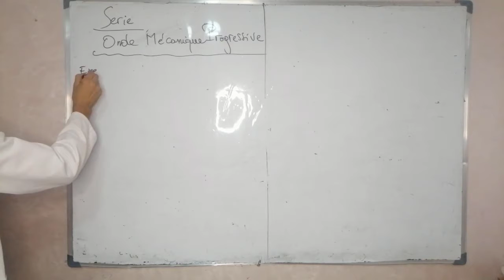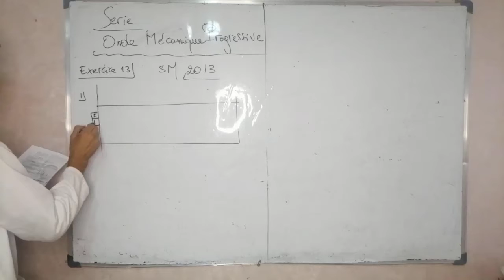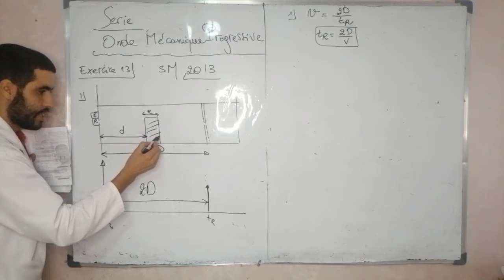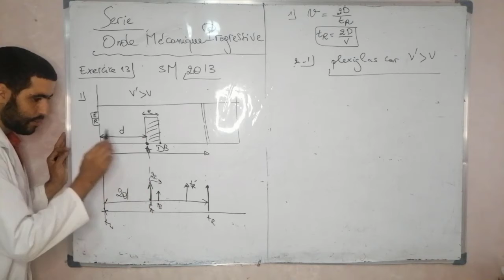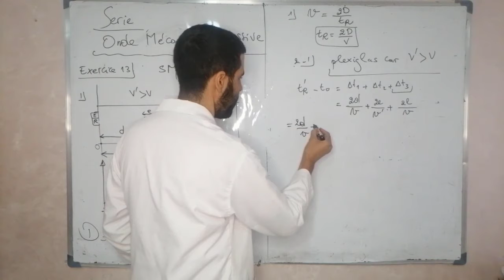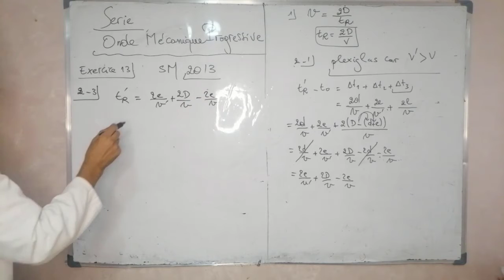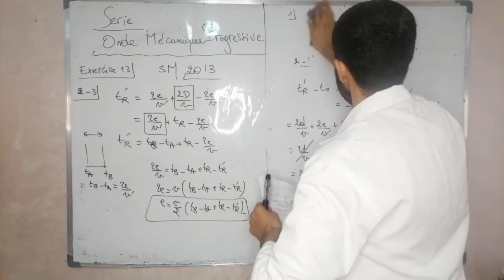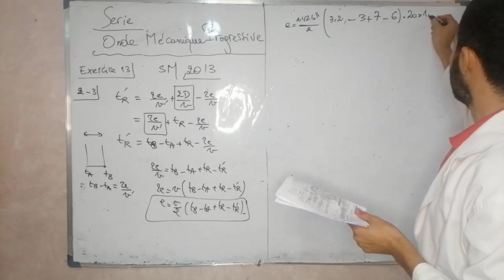Onde Mecanique Progressive:(2BACBiof PC-SM-SVT-STE-STM)Correction Exercice 13 Smath +Astuce‼️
عرض التفوق والنجاح للثانية بكالوريا والاولى بكالوريا  في المواد
physique chimie
🔴🔴شرح دروس لايفات مباشرة ومسجلة
✅على  الاقل 3 سلاسل تمارين متدرجة في الصعوبة
✅نمادج فروض مسجلة للاستعداد للفروض
✅امتحانات تجريبية
✅Iامتحانات وطنية
 ,🔥🔥الحصص يوميا مع تتبع المشاركين وتواصل بشكل فردي

كتواصل مع الاستاذ وكيجاوبك بشكل فردي